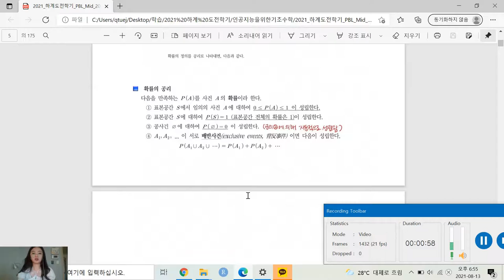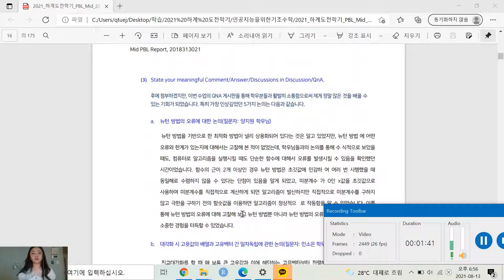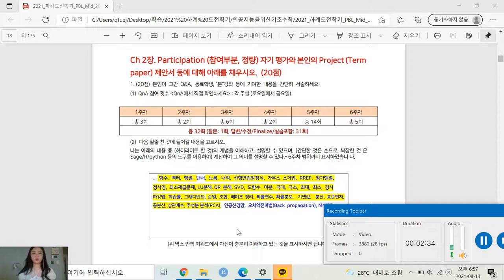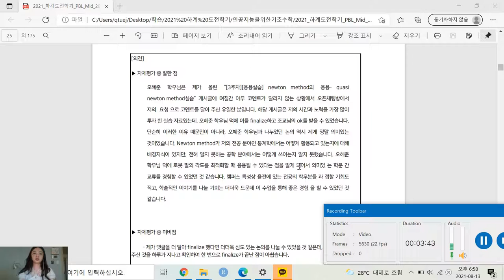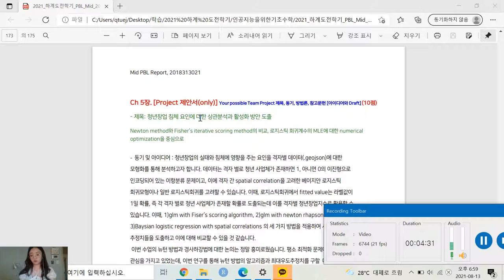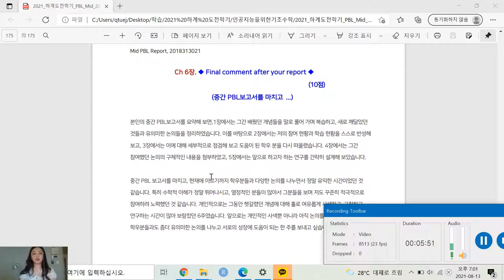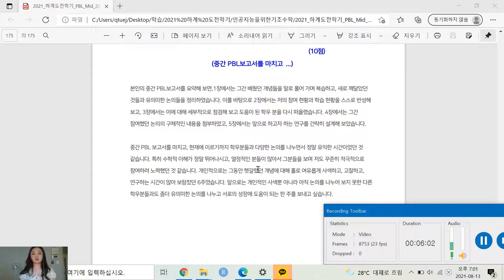[Matrixtopia] 2021 Math4AI 도전학기 Midterm PBL 발표 박정현 (통계)